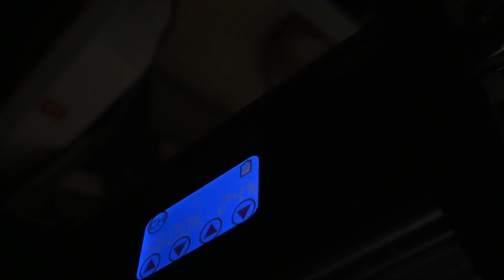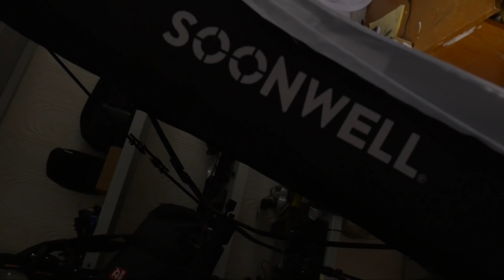Идеальный свет для видеосъемки Это просто!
Хотел рассказать о свете, а рассказал о свете из окна)) Надеюсь, начинающим пригодится. А начинающие, друзья, на вас вся надежда))
Свет это бомба! Это не хуже Кинофло. Я еще не все его качества открыл, но он много удобнее Лед Панелей
Друзья, на IBC 2018 взял светодиодный гибкий - на материале свет. Soonwell фирма называется. Света у меня много разного, в т.ч светодиодного хорошего и не хотел брать еще. Но этот гибкий свет - это то, что современно сегодня. Он светит большой площадью и легок в переноске и быстрый в развертывании.
Много удобнее моих панелей. А если удобнее, то, значит, отдача от него в плане окупаемости должна быть выше. Так и будет.
К сожалению, маржа на этот свет небольшая, поэтому не знаю, насколько я буду активно его продавать, то есть выгоды то нет, она - в том, что покупатели будут довольны, то есть не материальная, поэтому рекомендовать - рекомендую.
Он выглядит очень надежным и хорошо сделанным.
Я запощу каталог на сайт, можно будет заказать. Я гарантию обеспечу.
C уважением, Сергей Щербаков